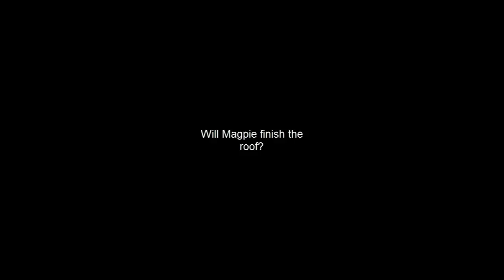Magpie Plays: Tekkit - Episode 1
Magpie starts out on her epic tekkit adventure. Punching trees, building a house... you name it!

Duxter -      TheCorvidCrew